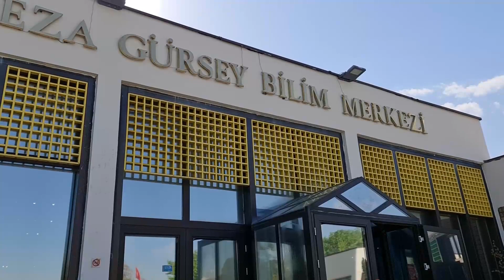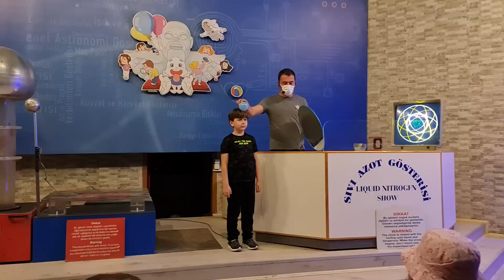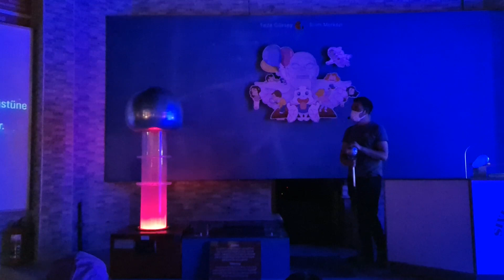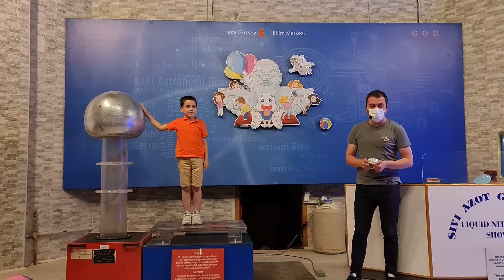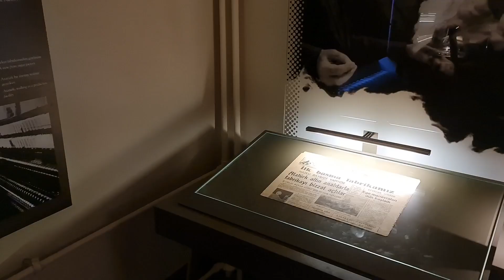Tire Kurtuluş İlkokulu Ankara Gezisi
Tire Kurtuluş İlkokulu 3-B sınıfı Ankara gezisinde öğrenciler Anıtkabir'de atanın huzuruna çıktı. Aynı zamanda birinci ve ikinci meclisi gezen öğrenciler, Feza Gürsey Bilim Merkezi'ni de ziyaret ettiler.